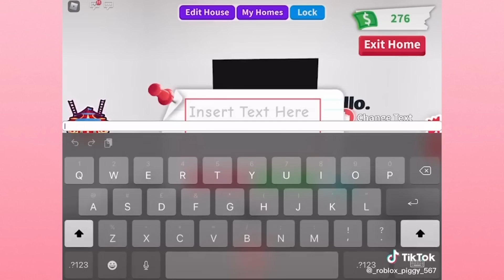DECORO una HABITACIÓN usando SOLO HACKS de TIKTOK en ADOPT ME 😅😍 ROBLOX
Lovelys! En este video DECORO MI CASA DE ADOPT ME CON HACKS DE TIKTOK en ROBLOX.

V I D E O S     R E L A C I O N A D O S: